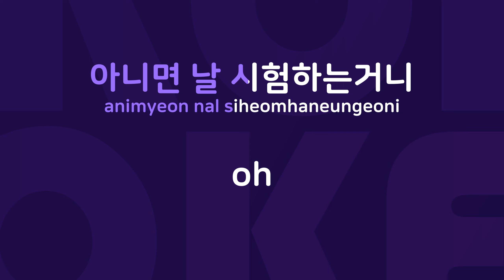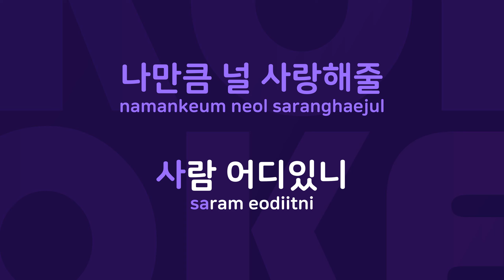경고 : Originally Performed By 알 Karaoke Verison